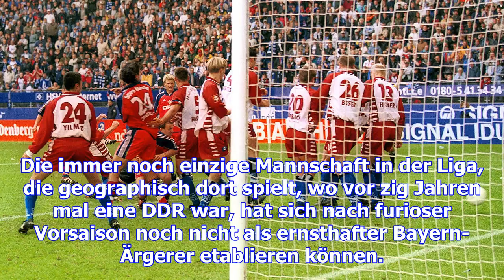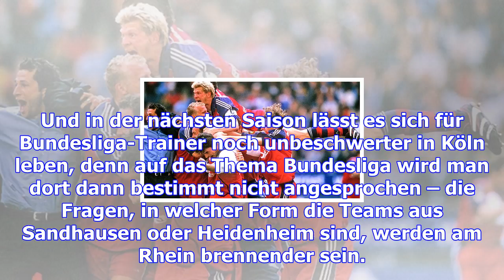Bayern ist meister, was ist dem hsv?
Es muss ja kein großer Tusch sein, so wie etwa einst in den bunten Neunzigern als Reinhold Beckmann ...